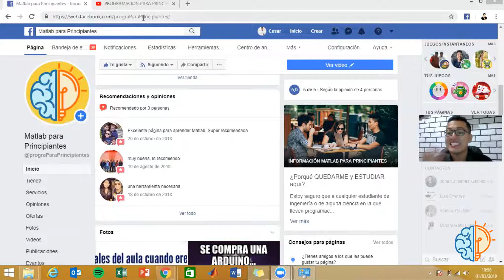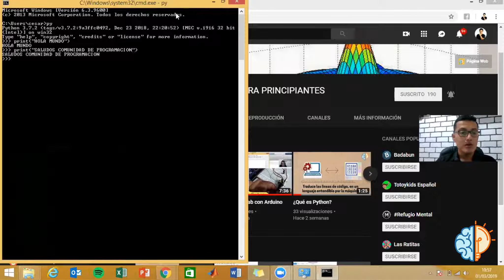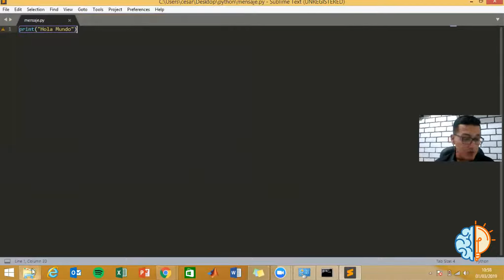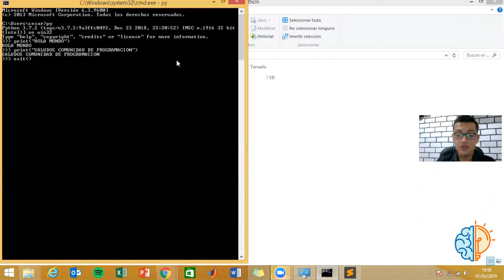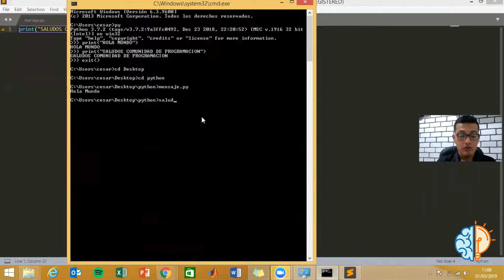✅ Curso Python 2020 || Hola Mundo 😉